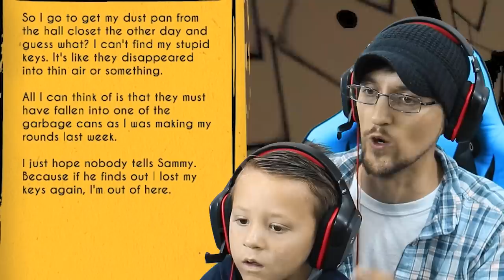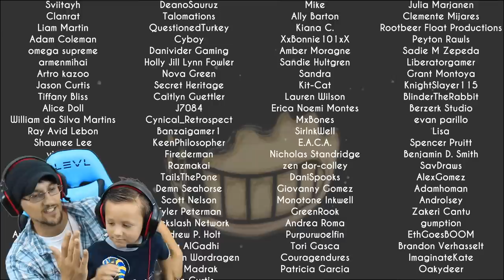DAD CAPTURED! Bendy and the Ink Machine #3 Haunts Our House FGTEEV Chapter 2 Boss 👹 SCARY Kids Game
BENDY IS STILL IN OUR HOUSE!!!  This time he grabs Dad but 😄Chase has a plan to set Dad free!  Sorry for Chase cursing so much but Thumbs up for Batiman Part 3!  And be sure to Watch Bendy and the Ink Machine Chapter Two: The Old Song Part 1 Below!

👹EVIL MICKEY MOUSE!??! BENDY & THE INK MACHINE: Chapter 1 😱 FGTEEV 2 Scary Kids Gameplay Jump Scares

👹DON'T SCARE MY BABY! Bendy and the Ink Machine #2 CHAPTER TWO (FGTEEV plays SCARY MICKEY MOUSE Game)

Beba Ba Leep Bop Beleeda Bop Pllllhhh!

ABOUT FGTEEV:
FGTeeV is a Family Friendly Gaming Channel for all ages to enjoy but primarily focused to the family audience.  Dad is known as FGTEEV Duddy & Mom, well, we call here whatever but sometimes it's Moomy.  They have 4 children, Chase, Mike & Lex from Skylander Boy and Girl and their newest family addition, Shawn who participates in videos too!  We play all sorts of games, never anything rated Mature. All gameplays have clean language and good family friendly fun on all major games like Hello Neighbor, Draw a Stickman, Anazing Frog, Splatoon, Super Mario Bros., Lego Dimensions, Minecraft w/ Mods, Roblox, Disney Infinity (Inside Out, Marvel Battlegrounds, Star Wars, Spiderman, Avengers, Zootopia, Disney Frozen & more), Plants vs. Zombies 2, FNAF/Five Nights at Freddy's, PVZ Garden Warfare, Amiibo Games, Pokemon Go and more.  Even our Toy Unboxings are fun to watch with cool special effects & animation.  We even have cool original music that we incorporate to some of our videos.  We ask that our fans request games too because we like to play other games that the majority of Youtube Gamers aren't necessarily playing too!  With so many kinds of videos, there is sure to be a bunch that you'll enjoy.  Thanks for checking us out.